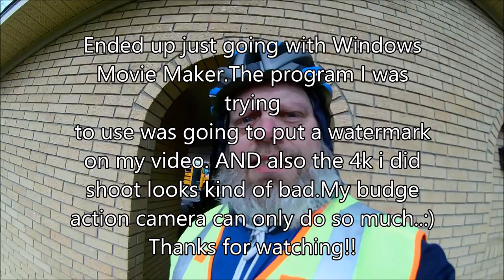My 4k Try (fail OR success) Trek 1 21 19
I mention in the video when i start shooting 4k.I did use the footage and whatever Windows Movie Maker did with it is what it did..lol..Wanted to shoot in 4k and try to get a video editor working with it.I SUCK at using them unless its WIndows Movie Maker and it wont save at 2.7 OR 4k that i can find. AND it seems my camera doesnt  shoot 4k super well anyways..SO maybe ill try and shoot in 2.7k and just downsize to 1080p..eh..whatevsYO!!.GET UP,GET OUT,GET RAD and DO IT TO IT!!!